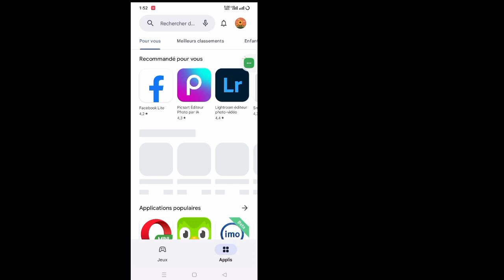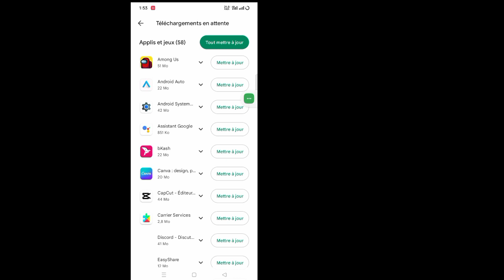Comment mettre à jour toutes les applications sur Android (méthode simple)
Comment mettre à jour toutes les applications sur Android (méthode simple) Mettre à jour les applications sur Android Mobile 2023

Dans cette vidéo, vous apprendrez. Comment mettre à jour toutes les applications sur Android (méthode facile) Mettre à jour les applications sur Android Mobile 2023. C'est une méthode super facile à faire et ne prend que quelques minutes de votre temps.

  ✅ N'oubliez pas un LIKE...
  ✅Veuillez partager avec un ami...